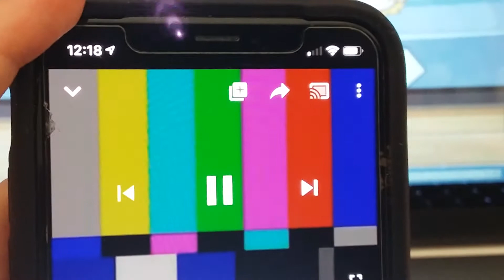Kylaharyanna if I were in my ex is my boss mini movie